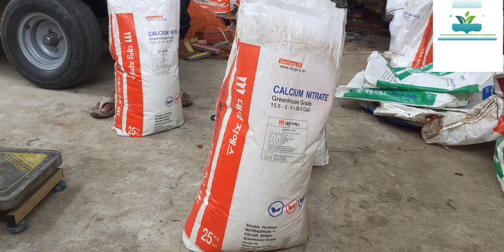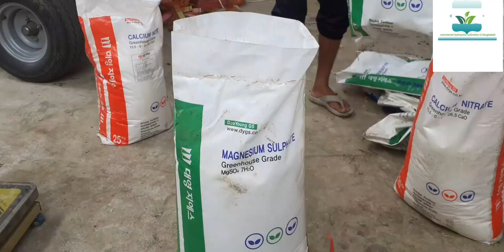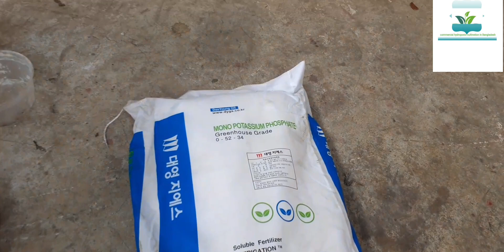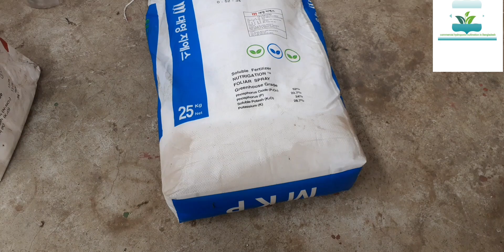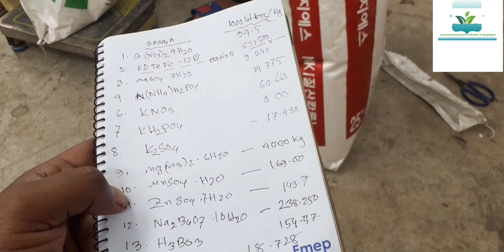হাইড্রোপনিক পদ্ধতিতে চাষাবাদ এর জন্য কি কি উপাদান দিয়ে নিউট্রেন তৈরি করা হয় এবং আনুপাতিক হার কত